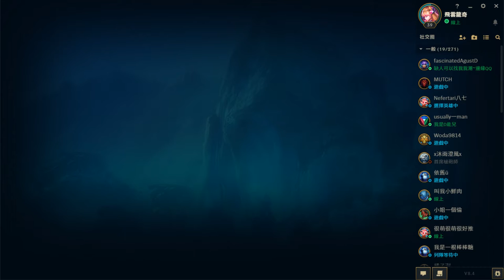LOL英雄聯盟-卡瑪- 一直從來沒用過的角色..